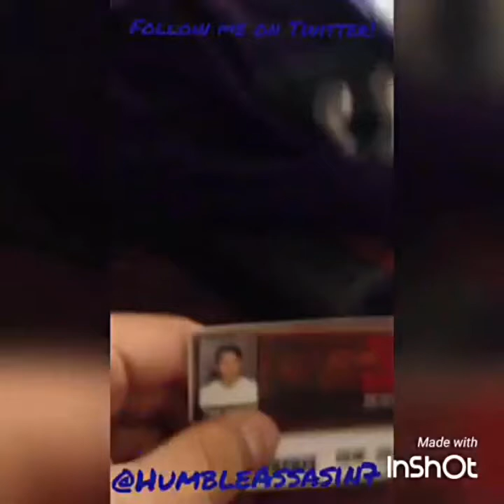Trip to the Barbershop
Music By Chance The Rapper and Donnie Trumpet and Big Sean  "wanna be cool"
So sorry it took so long for me to post a follow up video as to why i am I haven't posted in so long ! But I do hope you enjoy this video !
I appreciate all the support ! Thank you guys so Much !

And as always PLEASE GIVE THIS A THUMBS UP
Comment what you guys think down below
 SHARE with all of your friends family etc.!